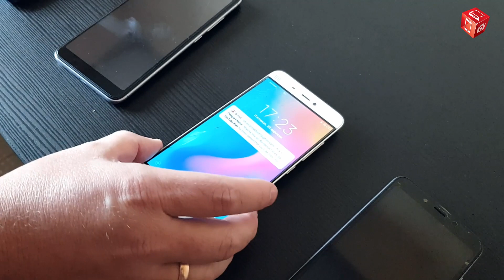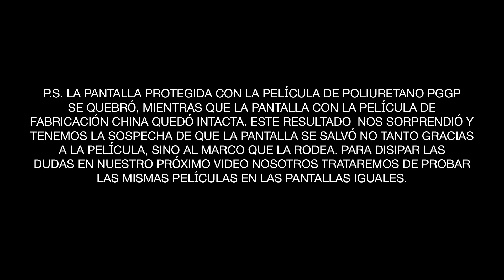Vidrio de protección vs Película de poliuretano